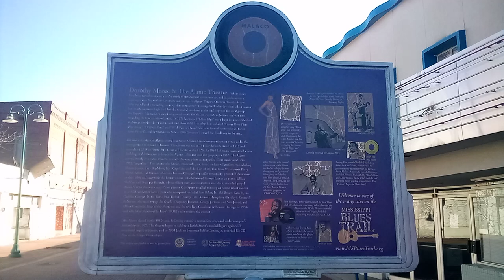Alamo Theatre, Dorothy Moore - Mississippi Blues Trail, Jackson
A scene from Farish Street, Jackson, MS.